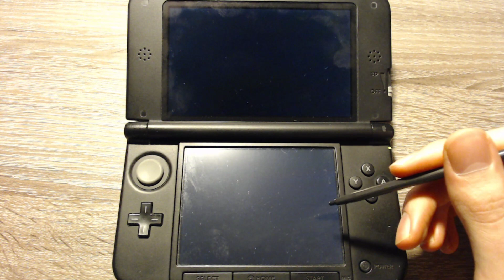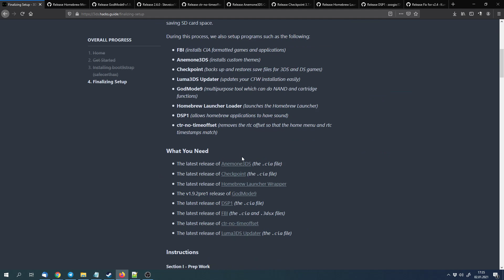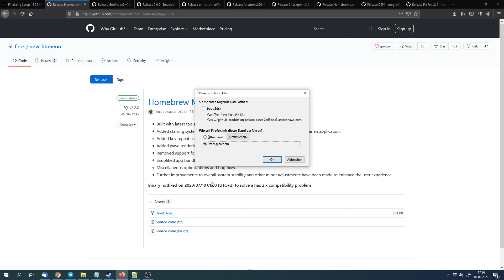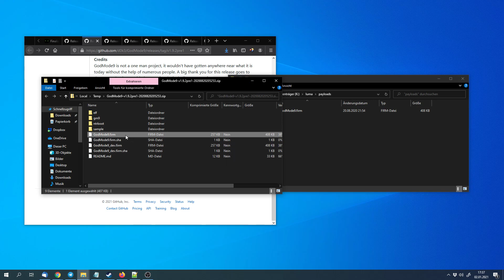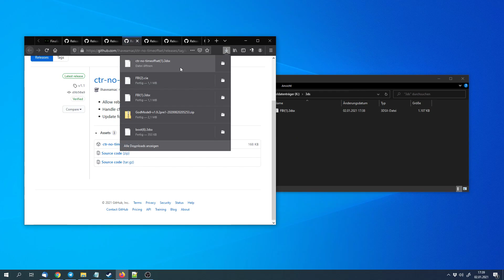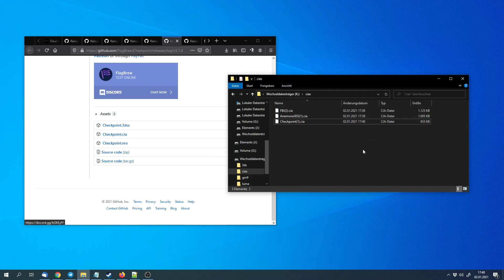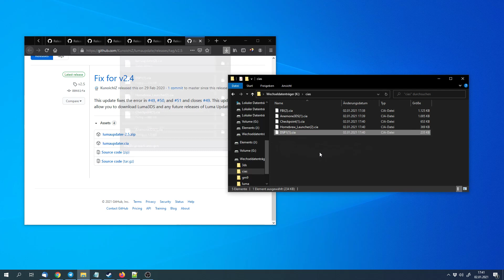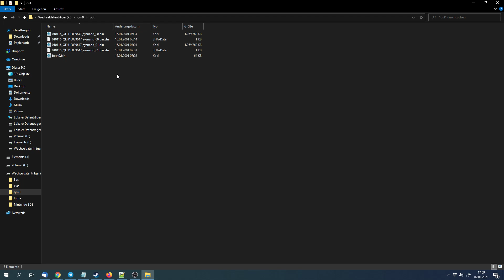[PART 2] Nintendo 3DS - Configuring Luma [English|HD]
NOTE: You have to install luma first in order to configure it. One way to do that is "NTRBoot" (a compatible DS flashcart is required).
Sorry for my accent :)

This video shows the remaining steps to kickstart with the custom firmware.